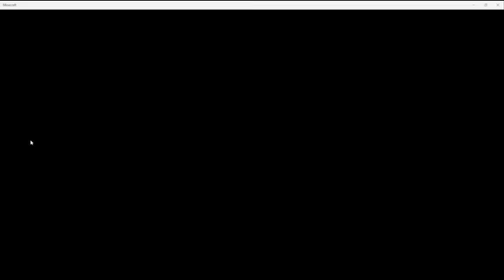I played all Minecraft servers in Bedrock Edition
In today's video, we're going to play all Minecraft Bedrock Edition server. New videos out three times a week! Oh and join MHC